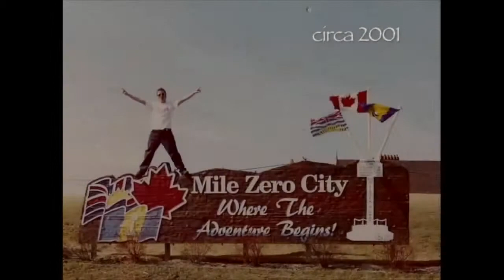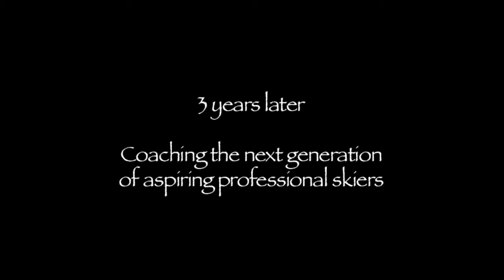Josh Dueck at TEDxYYC720P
Some spirits are simply unbreakable.

In 2004, Josh was in a life-changing freestyle skiing accident that left him as a T11 full paraplegic.

From his hospital bed with the long months of recovery ahead, it was the initial encouragement from his now-mentor Rick Hansen that helped Josh re-dedicate his life to freedom, adventure and helping those that could learn from his example.

By 2009, Josh was the Para-Alpine World Champion, he won a sliver medal in Vancouver 2010 and an X Games gold medal in 2011.

Then, came the backflip.

After a year of planning and progression, Josh, his close friends and a film crew, lead by legendary industry director Mike Douglas, ventured into the Whistler backcountry to build a jump that would help safely land the first backflip on a sit-ski.

On a perfect blue-bird day in February 2012, Josh hit the jump, soared upside down and landed in the soft-snow below.

It also landed Josh on the Ellen Degeneres Show.

In Sochi 2014, Josh's story continued to inspire. On the 10th anniversary of his accident, he won a Paralympic silver medal for Canada. Days later, he won gold in the Super Combined to become Paralympic Champion and Canada's Flag Bearer.

Like the backflip, his story has come full circle.